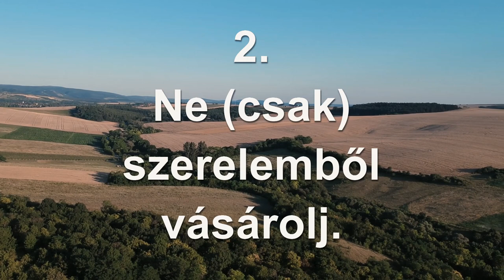Hétvégi telket vennél? 5 dolog, amit érdemes megfontolni.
Ha úgy döntesz, hogy hétvégi telket vennél, néhány dolgot nem árt átgondolni előtte. Persze a csatorna bőven erről fog szólni, úgyhogy ezek csak a főbb szempontok. :)

[Ezt a videót a korábbi Lackógazda csatornáról hoztam át.]